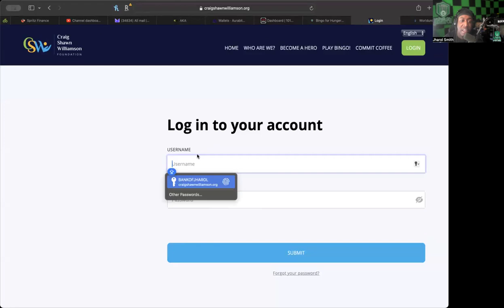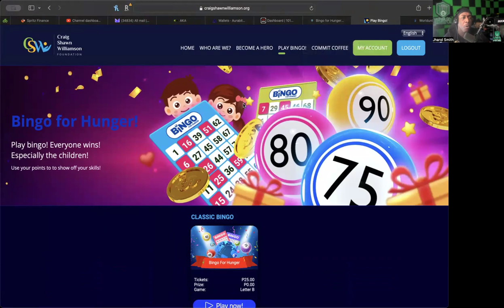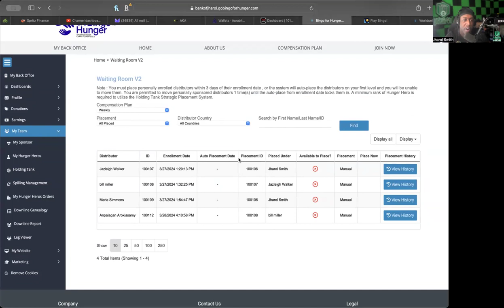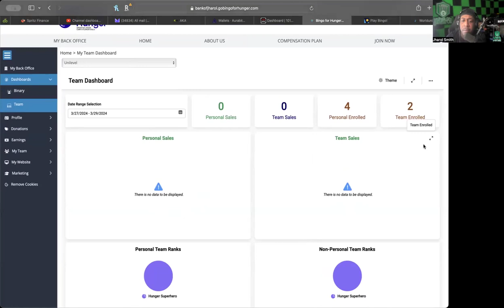GO BINGO FOR HUNGER *UPDATE* (3/29/24) -- STILL LEARNING BUT SUPER EXCITED! LETS FEED SOME KIDS!